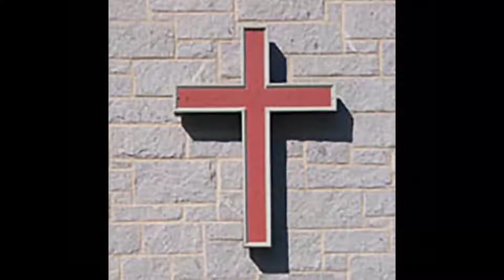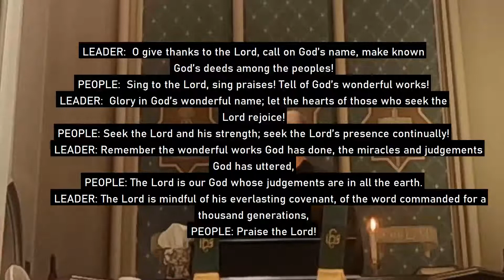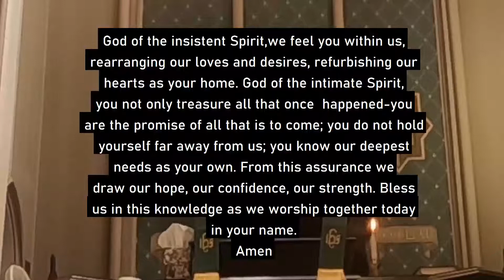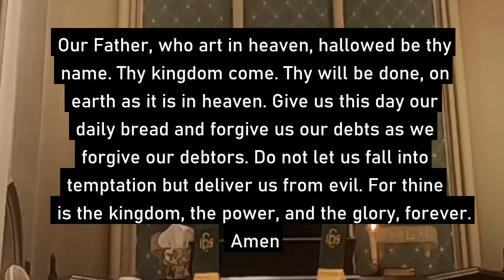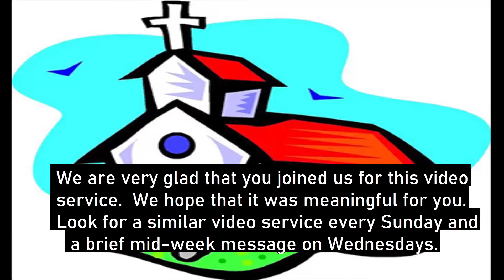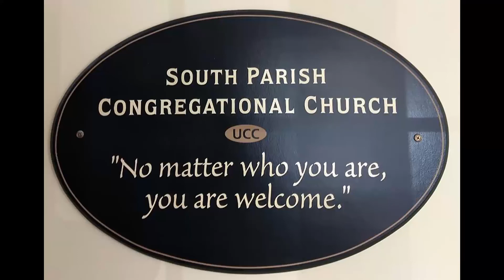2020 07 26 South Parish UCC In Church Service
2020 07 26   South Parish UCC   In Church Service